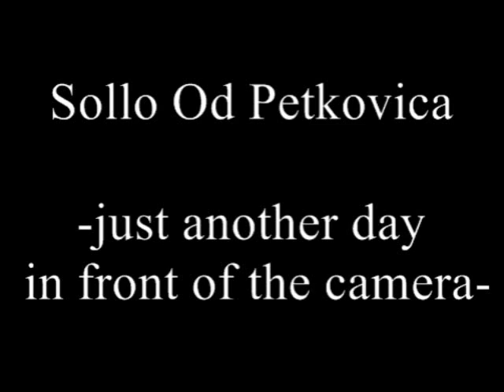Sollo Od Petkovica 2xVV1,2xSG2 by SV judges-SOLD TO MALAYSIA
SOLD TO MALAYSIA